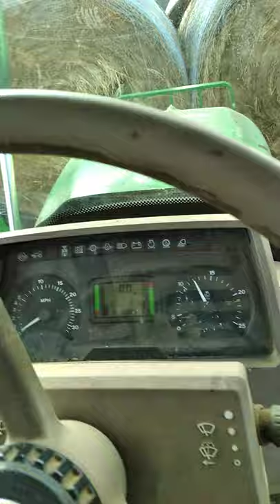Watch this how to unload hay off the trailer with close cab tractor